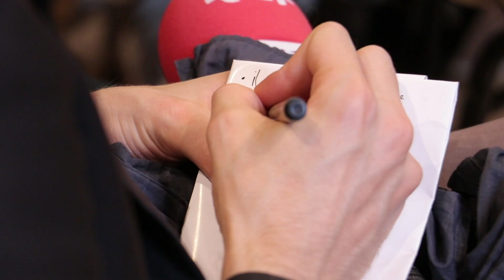Festival Open Church 2018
En plein mois du synod2018 nous avons vécu notre rentrée avec le Festival Open Church 💒

L’occasion pour les jeunes :
💬d’échanger sur le synode avec Mgr Emmanuel Gobilliard et Azeez
💁‍♀️💁‍♂️d’accueillir les nouveaux étudiants de Lyon
📆de permettre à chacun de trouver son groupe pour l’année
🙏 de confier cette nouvelle année au Seigneur

Si vous n'avez pas encore votre groupe, contactez-nous !